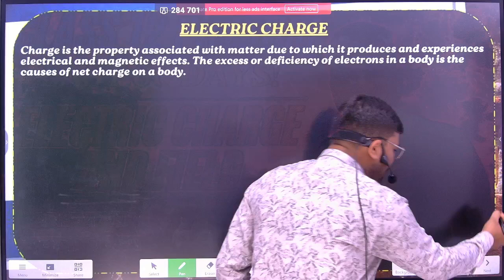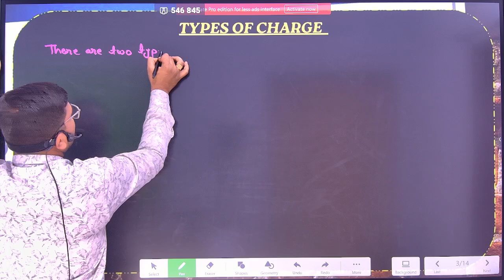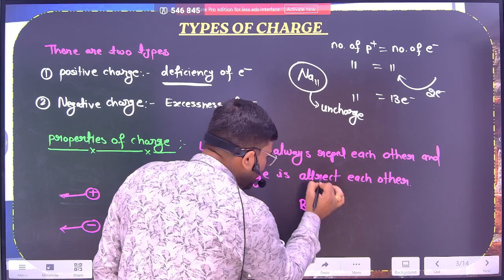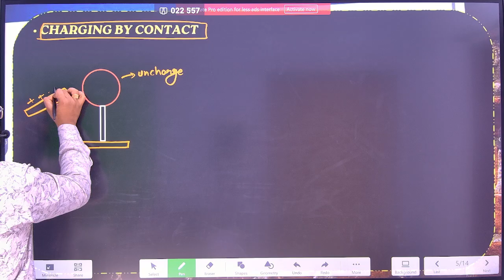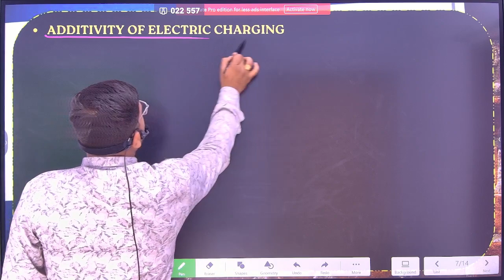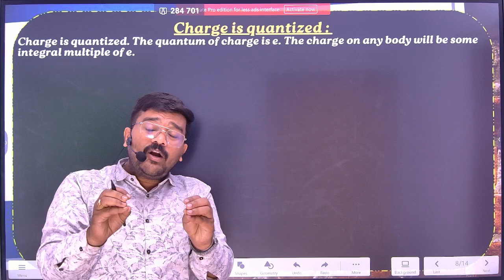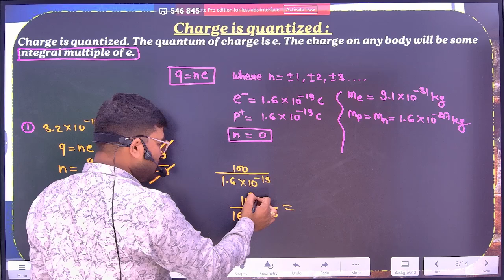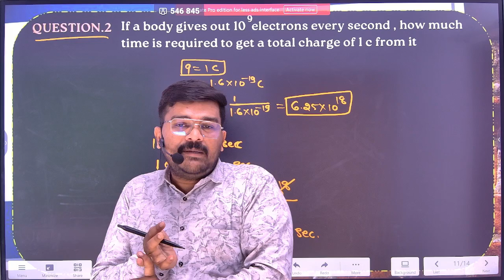Class 12 Physics Crash Course(day 1)| Electric Field and Charge, 12 physics chapter 1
Quick Revision class 12 Chapter 1
CHapter 1 Class 12 physics
CHapter 1 Oneshot Abhishek sir
CHapter 1 Backbencher series by ABhishek sahu sir
Back bencher series Physics
Back bencher series Abhishek Sir,
Important Question physics Class 12,
Important Question chapter 1 Abhishek sir,
Introduction to Chapter
What is electric charge & Transfer of electron
Two Numericals on Quantization of charge
 Coulomb law
graph of coulomb law
Numerical on Coulomb law
Force between multiple charges
Numerical on Multiple charges
Electric field lines & its properties
Electric field due to point charge
 What is electric dipole
Electric field on axial point
Electric field on Equitorial Point
Area vector and Electric flux
Numerical on Electric flux
Gauss law
Proof of Gauss law
Electric field due to line charge
Electric field due to charge sheet
Torque on dipole in electric field
Chapter 1 Munil sir physics
Numerical In Physics,
Important Numerical In  Physics,
Physics Numerical ,
Chapter 1 Important Question Physics,
Chapter 1 important Numericals Physics,
Physics Chapter 1 Important Topics ,
Important Questions Physics ClaSS 12 CBSE,
Important Question Physics ,
Physics Imp Question,
CHapter 4 physics Imp ,
Chapter 1 physics Important Que,
Chapter 2 Physics Important Que,
Ch 3 Imp Que Physics,
Preboard Important Que Physics,
Physics Que Important for Board,
important physics question,
CLass 12 Important Question,
Cbse,Up board,Mp board,
RBSE,Important Physics Question,
Aman Dhattarwal,
Sunil jangra,Bharat Panchal,
Physicswallah,
Unacademy,
Vedantu
Important Derivation Physics,
Chap 1 to 14 Imp Question,
"Welcome to [Rakesh Tembhare Physics]!

Your one-stop solution for physics and maths learning!

We cater to students of:

- Class 11th and 12th (CBSE, ICSE, State Boards)
- NEET (UG) and JEE (Mains and Advanced)

Our video lessons and explanations cover:

- Physics: Mechanics, Thermodynamics, Electricity, Magnetism, Optics, and more
- Maths: Algebra, Calculus, Trigonometry, Geometry, and more

Our goal is to help you understand complex concepts in a simple and engaging way.

Join our learning community and get ready to excel in your exams!